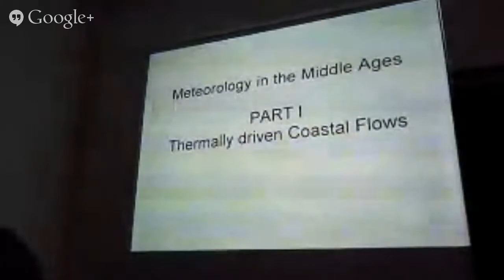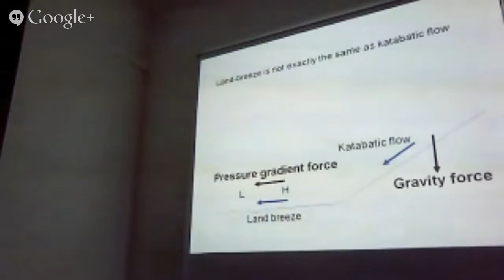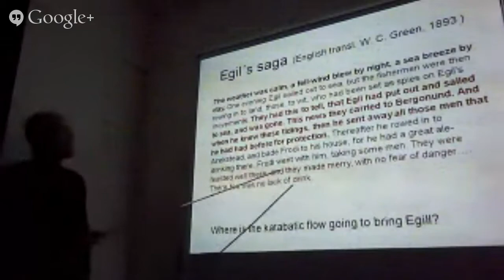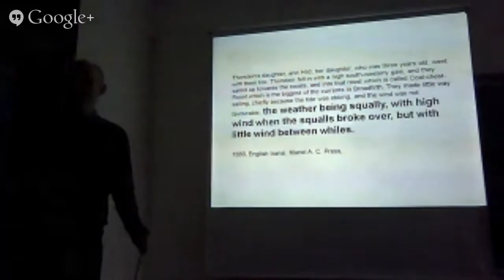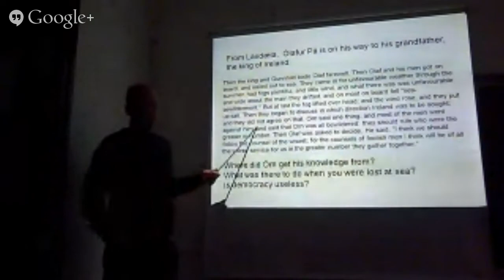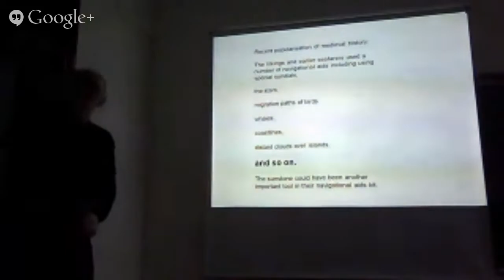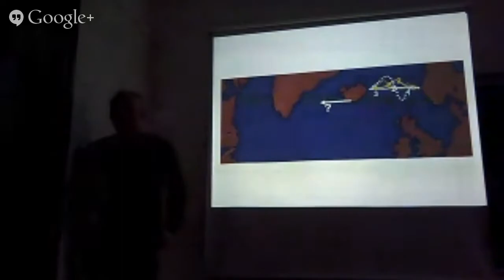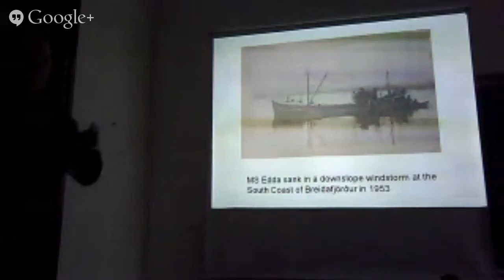Is Modern Meteorology a Reformulation of the Natural Sciences of the Middle Ages?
Geophysical seminar at Department of Geophysics, Faculty of Science, University of Zagreb

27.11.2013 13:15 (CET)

Prof. Haraldur Ólafsson
(University of Iceland and The Bergen School of Meteorology, Geophysical Institute, University of Bergen)
Is Modern Meteorology a Reformulation of the Natural Sciences
of the Middle Ages?

ABSTRACT: Studies of Icelandic and Norwegian manuscripts from the 12th and the 13th century containing texts from earlier times reveal great knowledge of the atmosphere. Both airmasses in synoptic scale flows as well as the nature of some mesoscale flows are well described in the old documents, and the physics can even be found to be more robust than in some modern textbooks.
The knowledge of the weather had great applications for navigators. However, as times passed and new technologies emerged, study of the old texts became the occupation of people who were neither navigators nor natural scientists. The practical meaning of the middle-age meteorology for navigation was forgotten and some was even lost in translation.